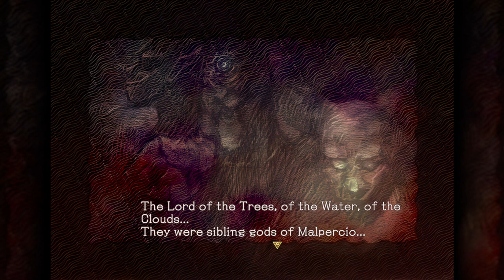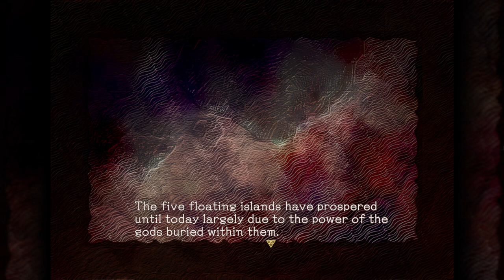Baten Kaitos HD Remaster | Mizuti é uma Menina ?? - Gameplay PT-BR Parte 23